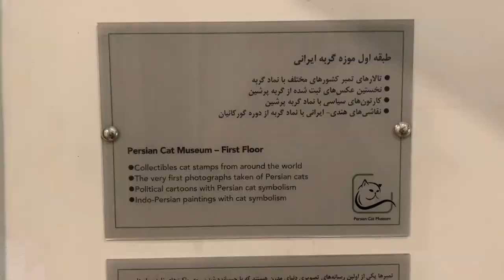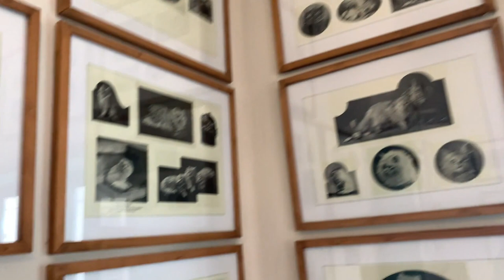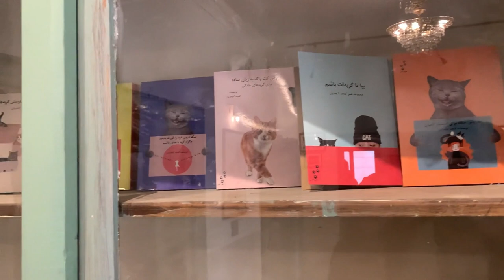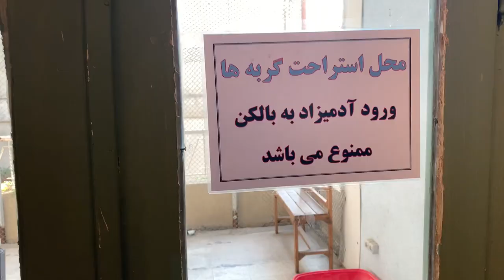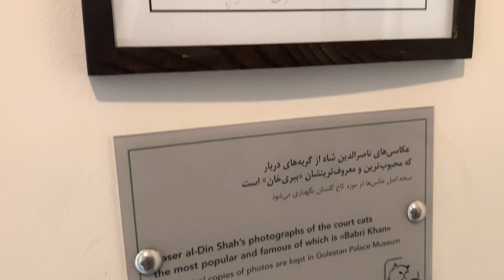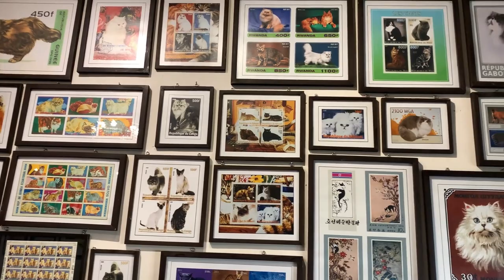The First Persian Cats Cafe Museum Tehran IRAN کافه موزه گربه ایرانی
Persian Cats Cafe Museum Tehran IRAN کافه گربه های ایرانی تهران

The most different and the first animal museum in Tehran is the Persian Cat Museum on Vasal Street. 24 cats with breeds such as Persian, British, Rashen Blue, DSH and... live here. Interestingly, each cat has its own name and behavior. Of course, the Iranian cat museum is one of the best places to challenge the fear of cats and get to know this spoiled animal.
Upon entering the museum, before taking any action to observe hygiene, you must wear special bags and make your way to this old two-story building for an adventure in the world of playful cats. When walking, pay attention to the corners of the courtyard and the mansion; Because every corner we visit, there are houses with toys for cats to rest and use. You have to walk in such a way that their comfort is not disturbed and their food dishes and toys are not crushed under your feet.
A trip to the world of cat and mouse Obaid Zakani
After the courtyard, it is time to look at the building of this building. The doors and walls of this building are full of stamps and designs of cats from different countries as far as the eye can see. The variety and abundance of these stamps shows the historical connection of each of these countries with different breeds of cats. There are about 800 cat stamps in this museum. Also, the walls of the cafe are full of photos of photographers who have made cats the subject of their work.

The second floor of this museum contains collected information focused on the presence of cats in Iranian history and literature. Colorful paintings of Obeid Zakani's poems and stories that entertain every visitor. The interior decoration of this cafe is full of decorations and cat statues, and there are also books on the tables with information about cats. The most interesting thing about the cats in this museum is the life story of the cats living in it. Each of the cats in this museum have their own stories and they live together under the supervision of the kind officials of this cafe. Listenable and interesting stories that are worth knowing about. Most of the cats in the cafe are of the popular Persian breed. The important thing is that the cats in the museum are under the supervision of a doctor and have been vaccinated, but you are not allowed to hug the cats and make any movement that prevents them from resting and relaxing.
Prohibited behavior with cats
The cats in this doll museum are not toys. Therefore, cats should be petted and hugged only with their own desire. Be sure to monitor the behavior of children with cats so that they do not disturb the cats' sleep or peace with their mischievous behavior. So don't wake up the cats when they are sleeping. Don't let cats eat your food either. The food of these cats is different from the food of visitors, and the possibility that an inappropriate food will endanger the health of the cats is high. On the other hand, don't disturb the cats eating. Be sure to avoid making a lot of noise and taking pictures with the camera flash during the visit.

Persian Cat Museum Location
موزه‌ گربه ایرانی